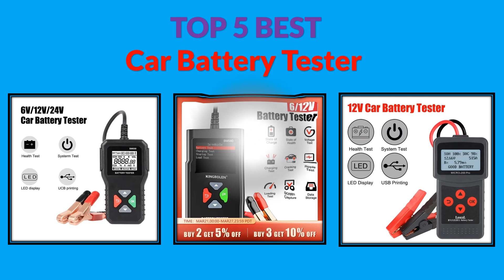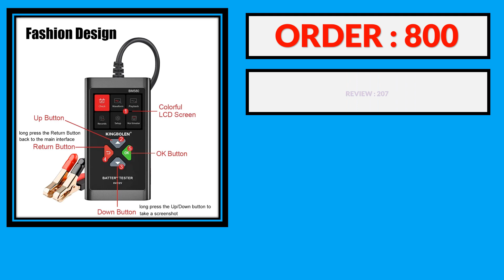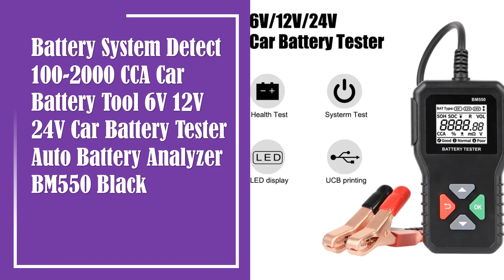Top 5 Best Car Battery Tester in 2024 | Best Car Battery Tester AliExpress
100 Best Car Battery Tester From AliExpress

5. TOPDON BT100 12V Car Battery Tester Digital Automotive Diagnostic Battery Tester Analyzer Vehicle Cranking Charging Scanner Tool

4. 12V Car Battery Tester Micro200Pro For Garage Workshop Auto Tools Mechanical Battery Capacity Tester Car Accessories Universal

3. 12V 6V Car Battery Tester BM580 Charging Cranking Test CCA Circut Analyzer Auto Accessories For Wet/GEL/Lead-acid Battery

2. TOOLTOP 12V 24V Car Battery Tester Internal Resistance Load Discharge Current Test 3.2 Inch Color Screen Auto Diagnostic Tools

1. Battery System Detect 100-2000 CCA Car Battery Tool 6V 12V 24V Car Battery Tester Auto Battery Analyzer BM550 Black